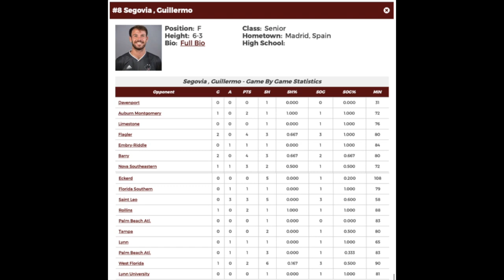Guillermo Segovia - FIT 2019